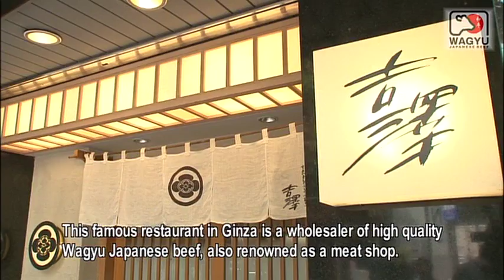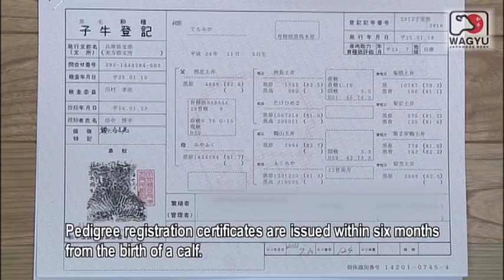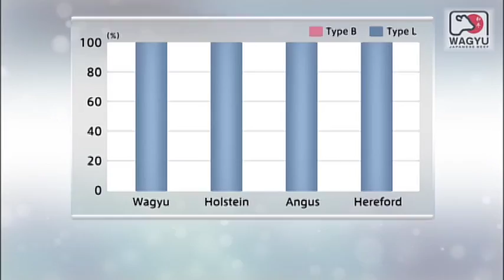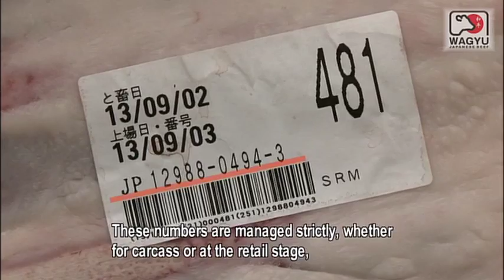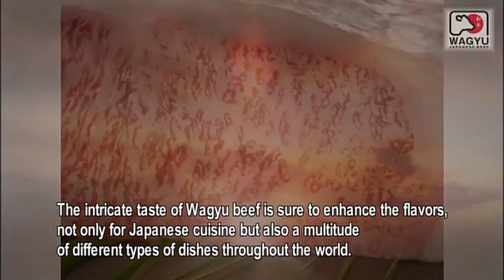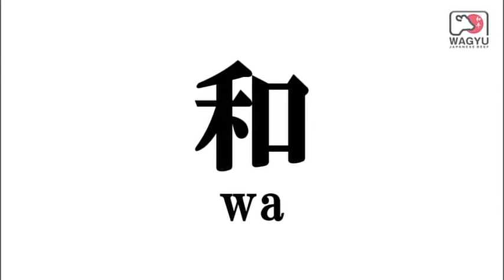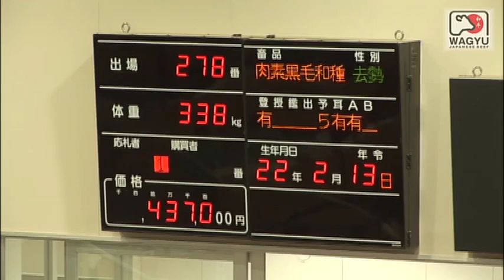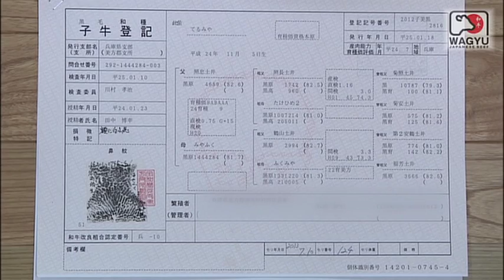"Wagyu" Japanese Beef - An Unforgettable Taste Experience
We have all of the cuts in stock and ready to be shipped out to you the next day.